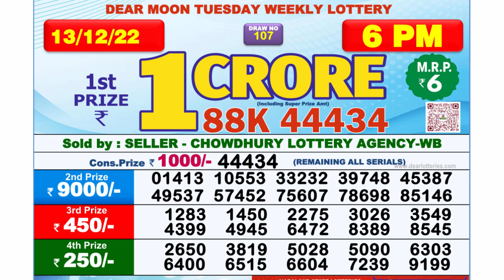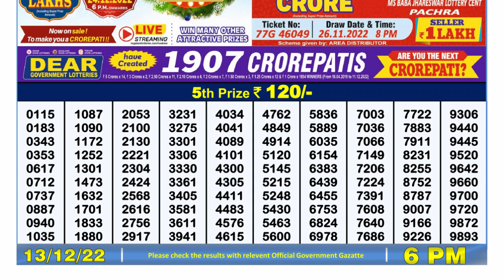Dear Lottery Sambad 6pm today 13.12.22 Nagaland State Lottery Result